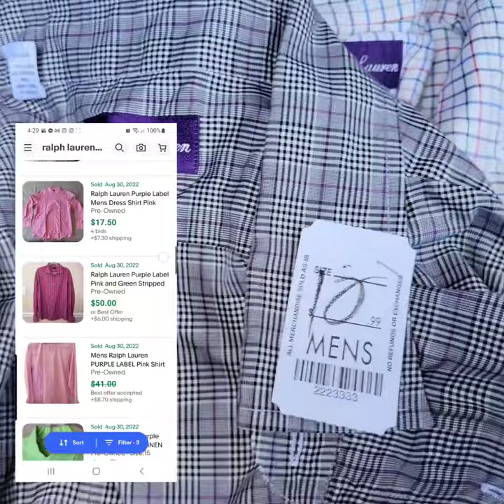You won't believe what I found at the thrift. . .